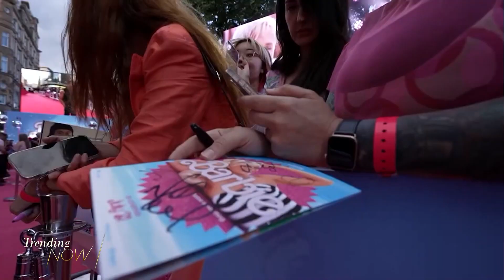Frontrunner emerges in "Barbie" vs "Oppenheimer" battle for box office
"Barbie" is out in limited theatres for those who want to catch it ahead of its wide-release on Friday. The movie is being described as a joyful, maximalist, deeply weird, insightful and a defiantly pink confection starring Margot Robbie and Ryan Gosling. Trending Now podcast producer and host Louie Butko has the story.